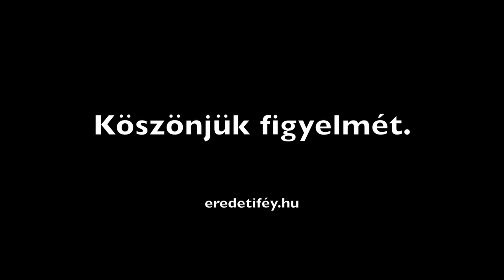2014 03 13 Szeged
Vonzásokról és választásokról, ha olvasunk, mit olvasunk, ha szavazunk, mire szavazunk. A tudat és civilizáció gyorsaságáról, lánglelkű spirituális géniuszokró mint Hamvas Béla.

Köszönet Bogyónak és Nórinak, hogy ott lehetttünk! Megyünk mág egyszer áprilisban...